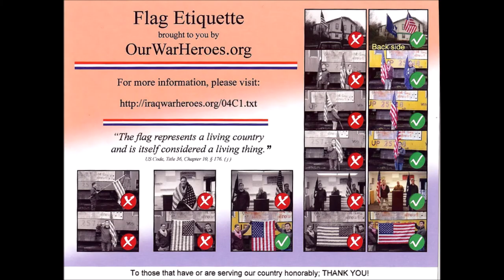Dignified Transfer of CPO Taylor Norton 04/14/21 Photos by Q Madp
Dignified Transfer of CPO Taylor Norton
Portland, Oregon
PDX 04/14/2021